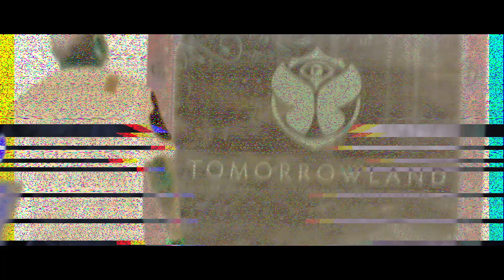Vibe Tribe Tomorrowland 2018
Track: Vibe Tribe & Somnia - Animalic, Out soon on Mainstage Records. Few moments from the amazing Tomorrowland 2018, which lineup also included Ace Ventura, Avalon, Bliss, Infected Mushroom, Liquid Soul & many more..

Video by: Amit Maymoni

Vibe Tribe is one of the most energetic and charismatic Psy-trance artists in the scene. He has made his mark with his unique and recognizable signature sound and the vibe of the crowd in his energetic sets around the world.
Vibe Tribe is a regular in the charts with his tracks released on leading labels such as Mainstage, Iboga, Hommega, Nano, Spintwist, WAO 138, Black Hole, just to name a few.
He also collaborated with and remixed for artists such as Infected Mushroom, Vini Vici, Skazi, Coming Soon!!! and others.
Vibe Tribe played some of the biggest festivals in the world such as Tomorrowland, Boomtown Festival, XXXperience, Babylon Festival, Emmaboda Festival, Earthcore & many more.